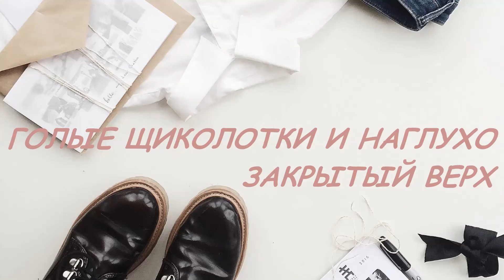Зимний гардероб / Главные ошибки зимнего стиля / Антитренды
Привет, я знаю что каждая девушка любит свой зимний гардероб, но не каждая умеет им пользоваться! Поэтому в этом видео я расскажу главные ошибки зимнего стиля, а также упомяну антитренды!

Тайм коды:
00:00 привет
00:31 исключительно черная палитра
01:05 нарушенные пропорции
01:56 не инвестируете в верхнюю одежду
02:55 легкие ткани зимой
03:50 отсутствие головного убора
04:39 обувь не по погоде
05:33 крупная вязка
05:49 телесные капроновые колготки зимой
06:33 голые щиколотки и наглухо закрытый верх
07:07 главные ошибки